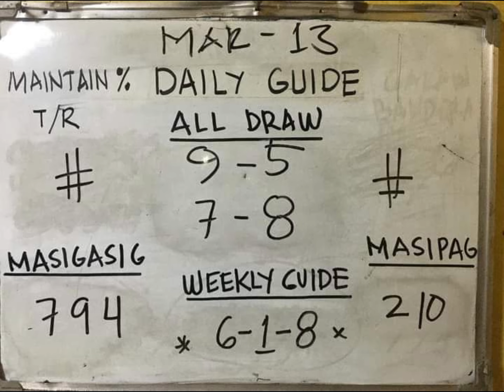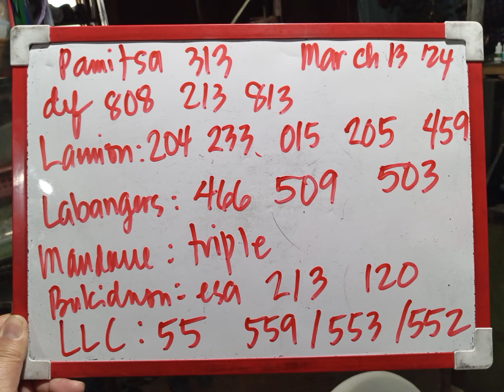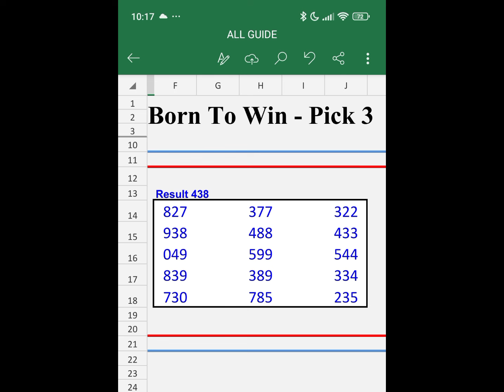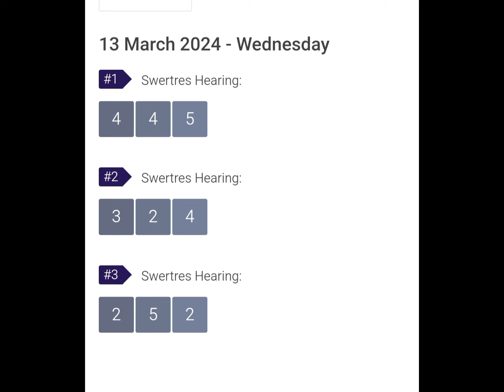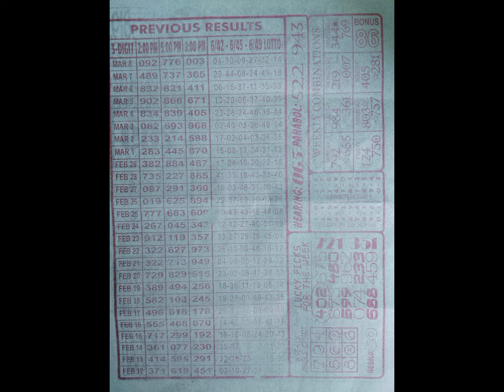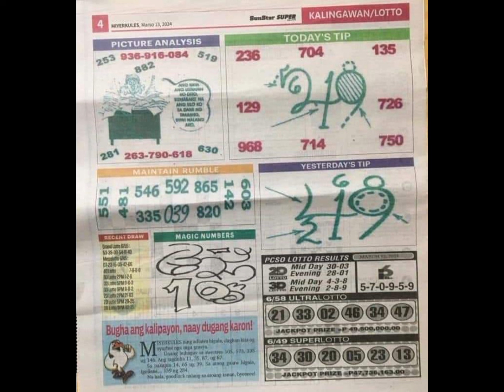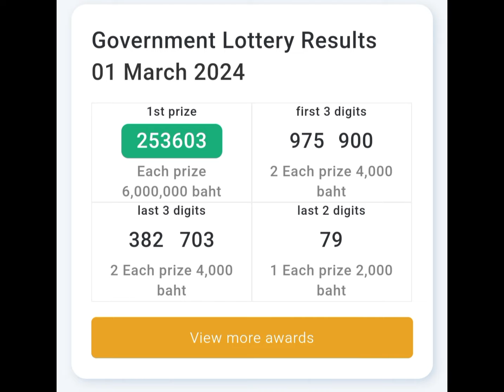March 13, 2024 Daily Swertres Rambolito Tips